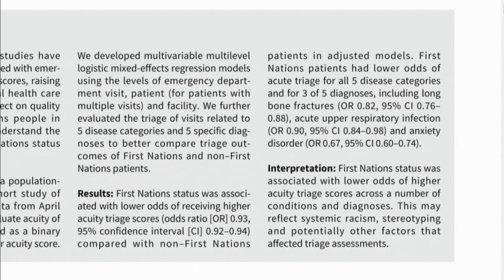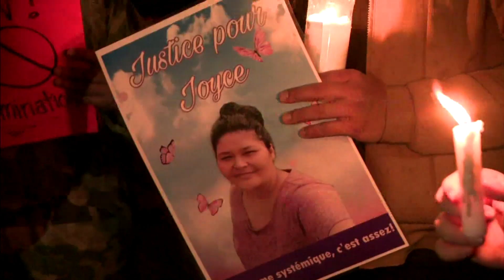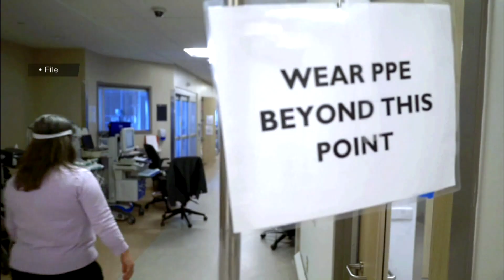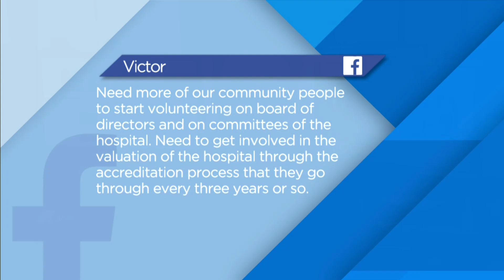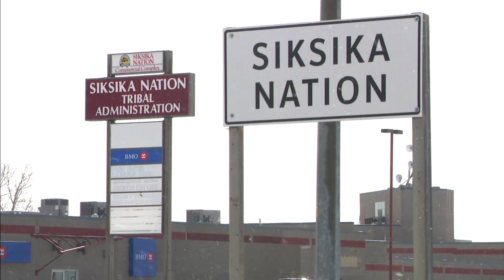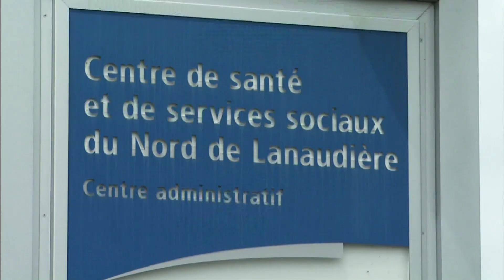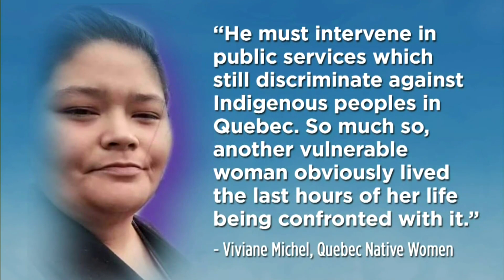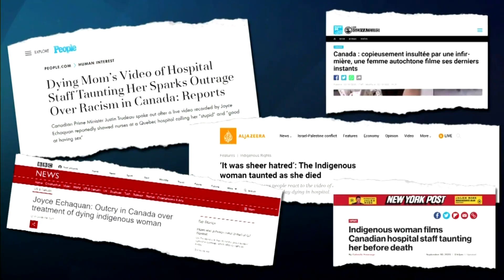Why does it feel like racism isn’t changing in today’s health-care system? | InFocus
A study in 2022 by the University of Alberta and the First Nations Governance Centre showed that some people don’t receive the same kind of care in the province’s emergency rooms.

The study looked at 11 million visits to various Alberta emergency rooms between 2012 and 2017.

The results showed that 33 per cent of First Nations people waited longer for treatment than others. It also found that some people left without receiving treatment.

Today on InFocus, we’re looking at the healthcare system and why things are so slow to change.